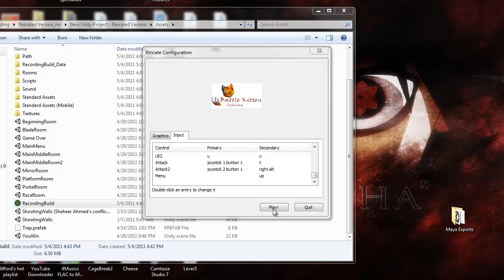Xtricate- Playthrough Video- Unity Engine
"Xtricate" is a game created for the CSC 4263 Video Game Design class at LSU. Together with students from UIC ( in Chicago,IL)  enrolled in the same class we designed and created and this game using the Unity Engine version 3.3. We competed against 10 other teams and managed to take away the Best Gameplay and overall game award after being judged by a panel of  video game industry professionals.

     Xtricate is an multiplayer puzzle adventure game where two players assume the role of rats that have just escaped from their cages in a giant laboratory. The players must avoid traps, solve puzzles, and fight enemies to finally escape. Players must escape the current room by finding the access card before the timer runs out or a robotic cat sentry will attack you. Normal attacks won't work on these foes so you must use your limited supply of traps to dispatch them.

     This game was created in its entirety in slightly less than two months. An extra constraint was that we make use of a Quad HD resolution display and Xbox controllers. This video of the game was taken at a lower resolution and on a personal computer using the keyboard.

Team 8 - Battle Kitten Software
                     -Members & Contributions
-Alan Miller (LSU)- Team Leader - Project Management, Level Design, A bit of everything.
-Shaheer Ahmed (UIC) - Level Design, Sound
- Leah Farner(LSU) - Modeling , Animation, Texturing
- Chris McKnight (LSU) - GUI and Game state management
- Matt Ramir- AI and Player controls